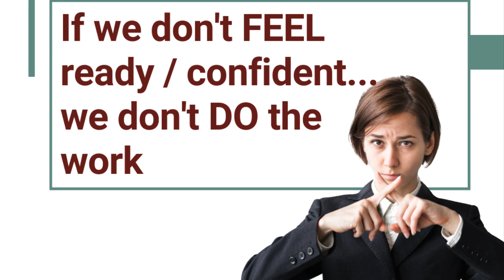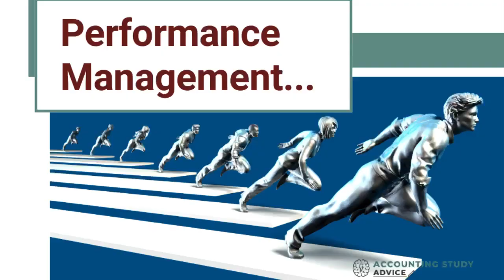The danger of waiting to 'feel ready' to do questions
Most people will wait until they feel ready to take a challenging step. They want to have everything planned, prepared etc. This is to minimise the risk of things going wrong, looking stupid, criticism. Logical, right?
Right... except that when you're taking on a challenging task, you never WILL feel ready.
In some cases, waiting to 'feel ready' is dangerous.
Are your 'feelings' impacting your studying?